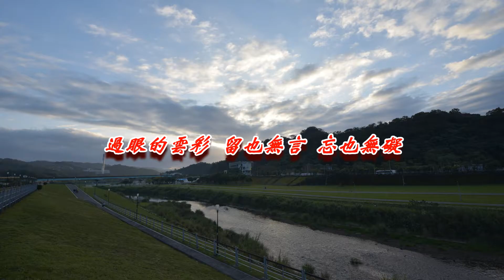客途的塵埃 朝夕不定 海角天涯 過眼的雲彩 留也無言 忘也無礙 台北道南河濱公園 (2018-03-10)